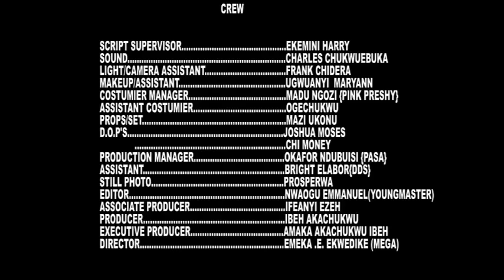How D Billionaire Pretended 2Be A Palace Guard 2Know Who Will Truly Love Him - Zubby Michael Movie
A Must Watch Exclusive blockbuster Movie...